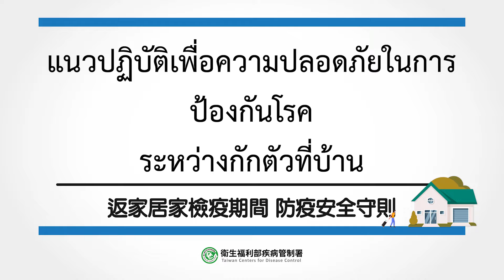林紹雯副院長－返家居家檢疫期間 防疫安全守則（แนวปฏิบัติเพื่อความปลอดภัยในการป้องกันโรค ระหว่างกักตัวที่บ้าน）_泰語